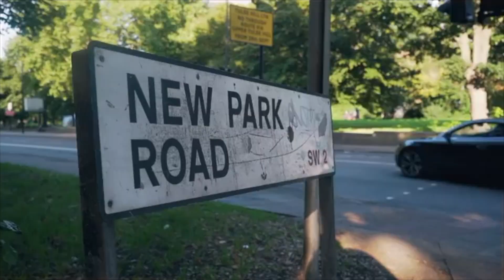#67 Dopesmoke - Pop Smoke Exclusive [Music Video]